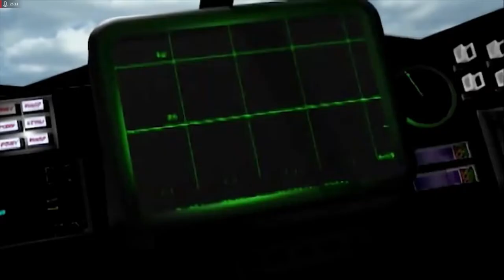Lets Play Command and Conquer - Remastered Deutsch - Part 124 - Die nächste Materialschlacht💣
Nachdem wir nach x Versuchen endlich in die NOD-Basis mit unseren Mammuts eindringen konnten, vernichten wir endlich die Noddies von der Karte.